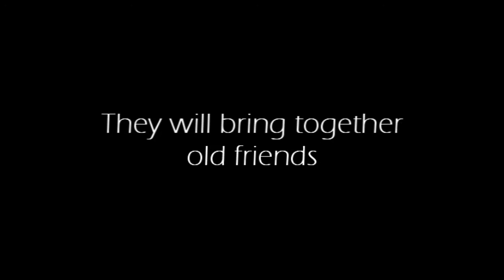Trailer 4 Jim Dickins II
This is a trailer for our forth movie, Jim Dickins II. Its the forth in a series of new trailers that will lead up to the release of the first trailer for my new movie Asylum.